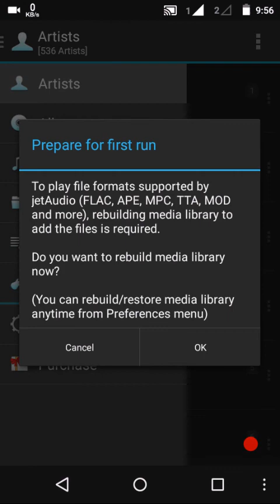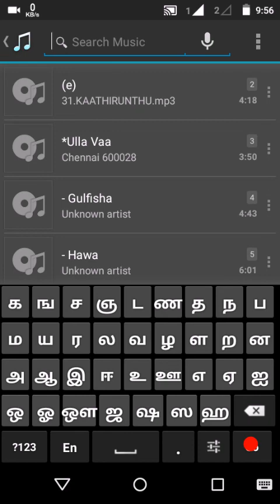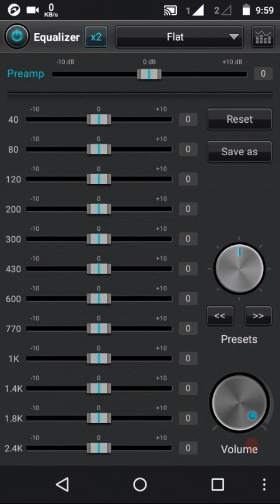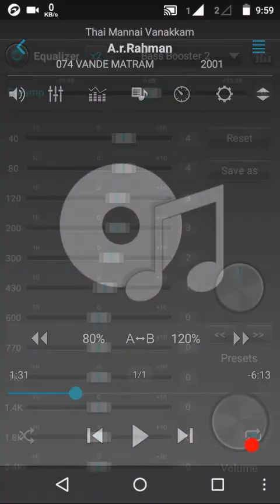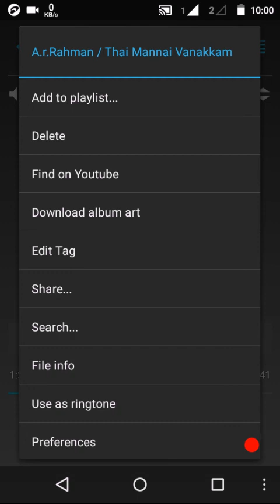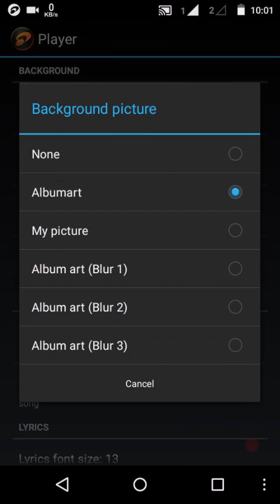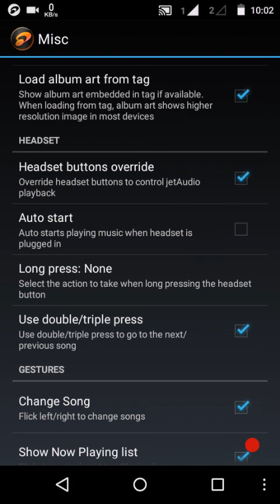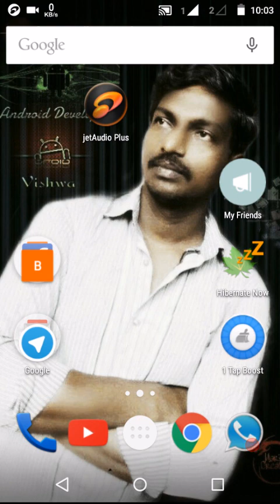How To Make Android Phone Best Audio Player For Your Device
Best Audio Player For Root & Non Root Mobile